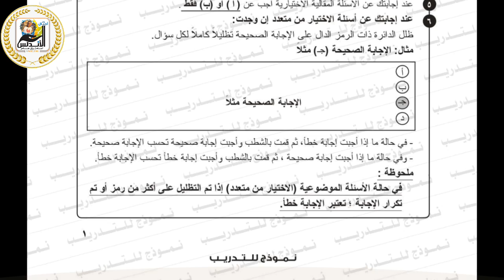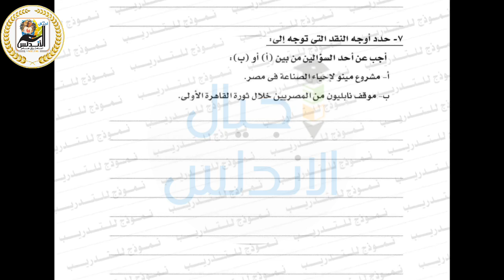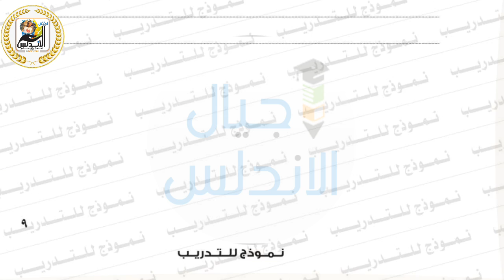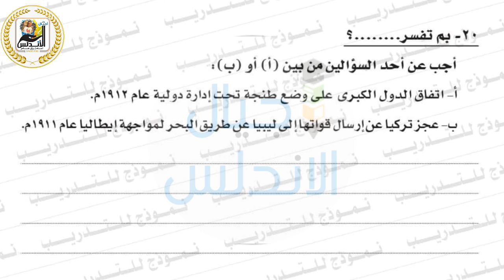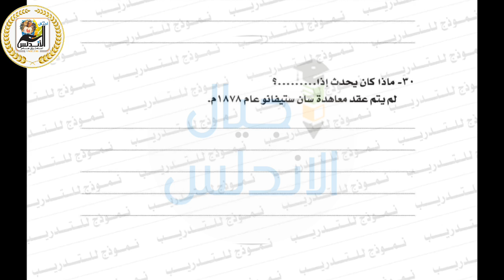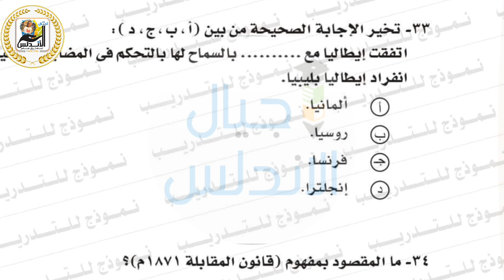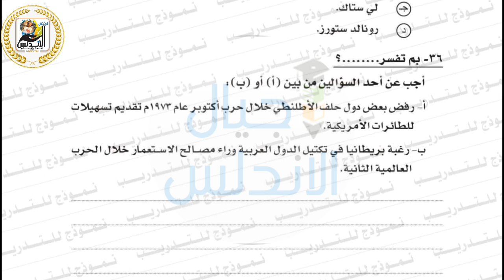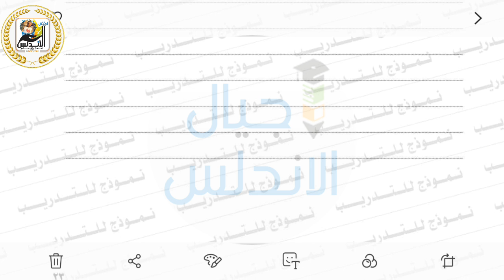نموذج امتحان التاريخ للثانويه العامه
نموذج امتحان تاريخ الصف الثالث الثانوي
في الرابط التالي من هنا 👇💥👇💥👇
الجغرافيا السياسيه
💻موقع اجيال الاندلس الرسمي💻
جروب اجيال الاندلس
💻صفحه اجيال الاندلس💻
🤗🤗إشتراكك يشرفني 🤗🤗